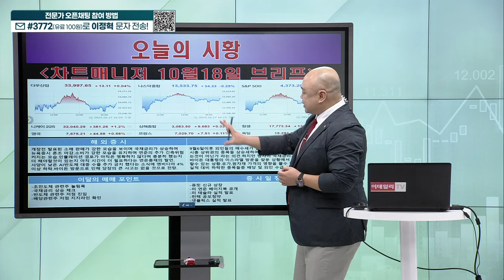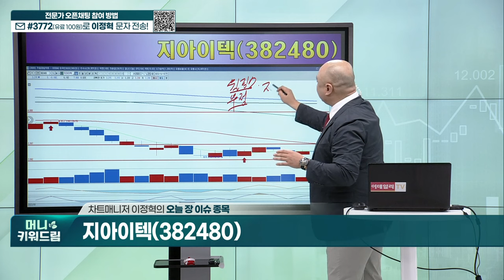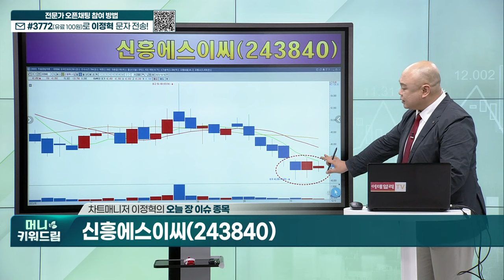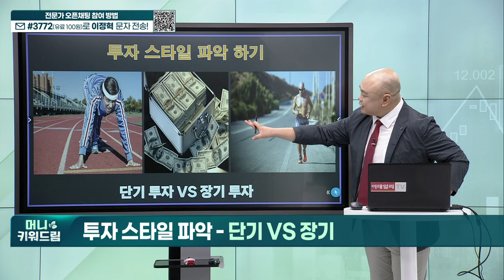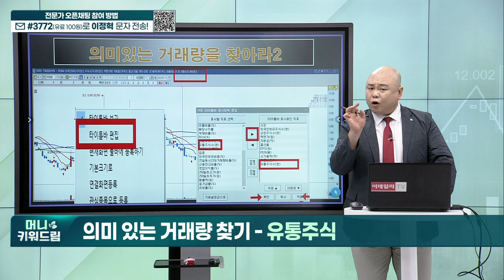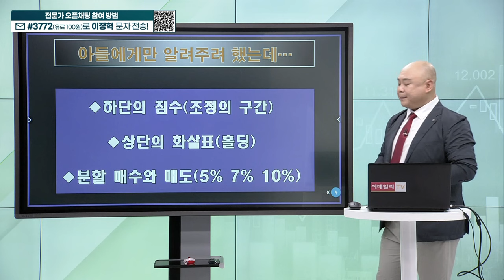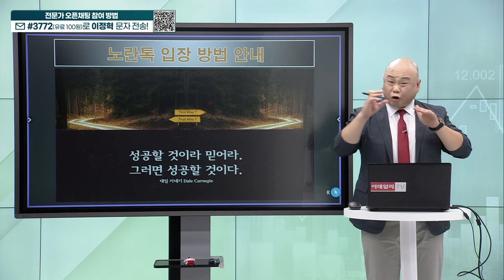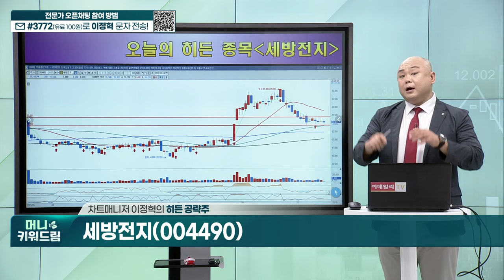삼보산업, 유진투자증권, 우정바이오, 성우하이텍, 세방전지_머니키워드림 (20231018)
내올매매 기법
히든 종목